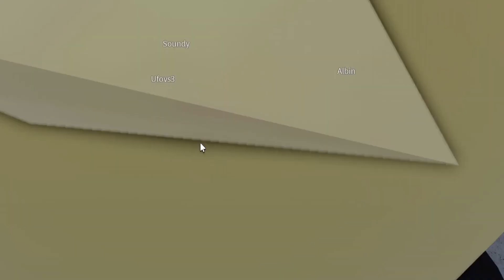VEM VINNER I SQUID GAME DERO EDITION?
🧶 HJÄLP MIG NÅ 1000 PRENUMERANTER!

LÄNKAR!